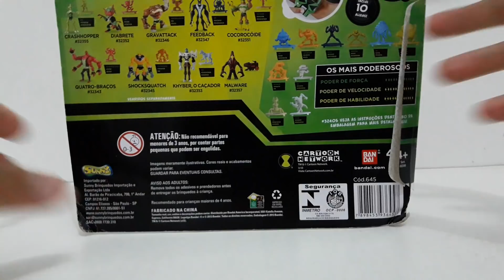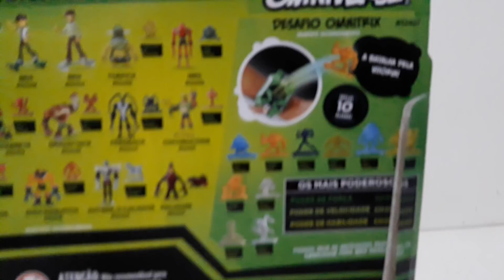Review do Boneco Rook - Ben 10 Omniverse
Eae galerinha blz?!

Trago hoje para vocês o review do parceiro do Ben que é o Rook da série Ben 10 Omniverse!

Espero que gostem do review!